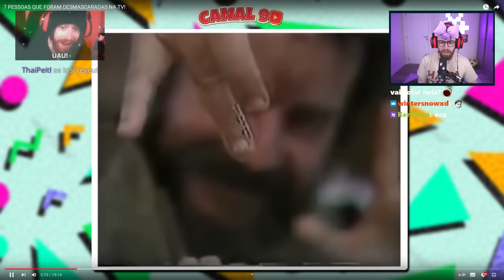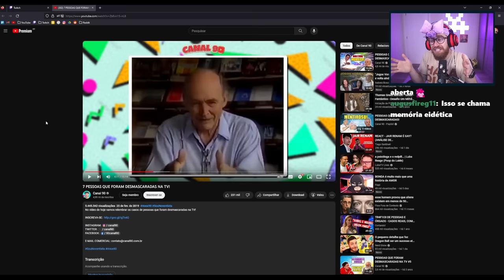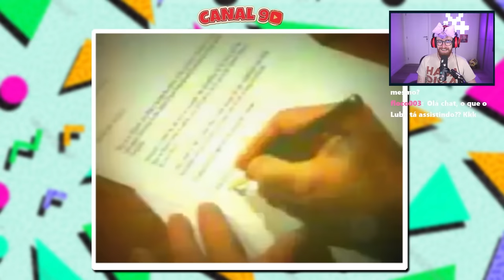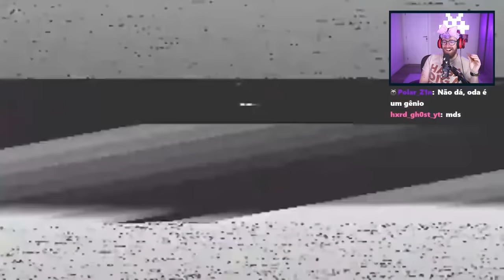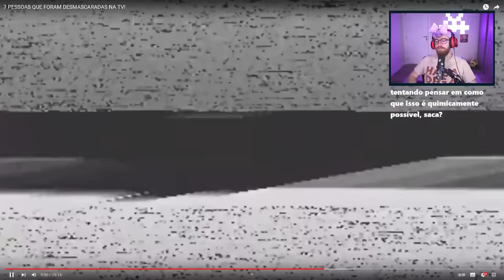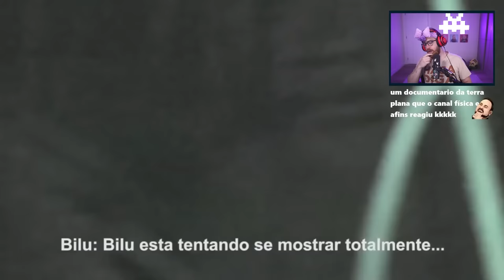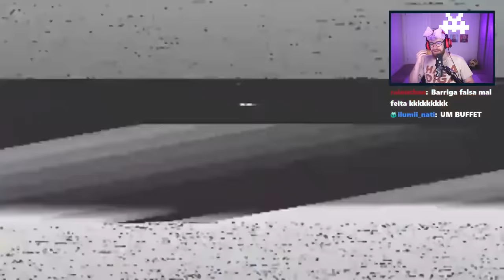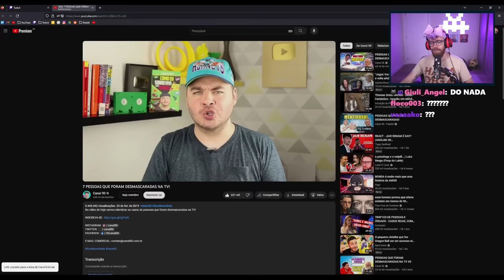Pessoas que foram DESMASCARADAS na TV | Luba Reage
Luba reage a "7 PESSOAS QUE FORAM DESMASCARADAS NA TV!" por @canal90.

► Canais do Luba:
• Principal:  @LubaTV
• Clipes:  @LubaTVClipes
• Pokémon: @PokeLuba
• Variados: @lubasemtv